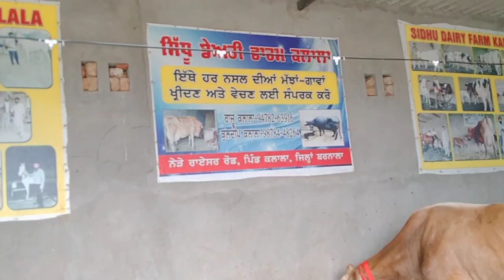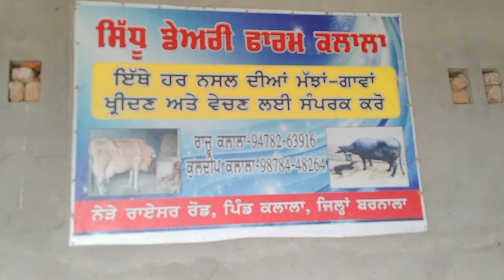ਜਰਸੀ ਕਰੋਸ ਗਾਵਾਂ ਵਿਕਾਊ,98784-48264 and 94782-63916